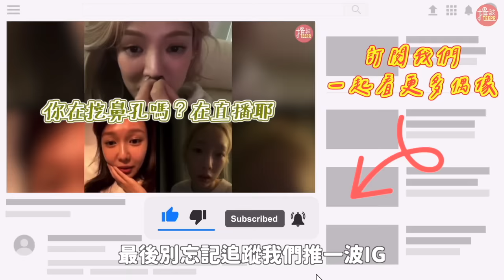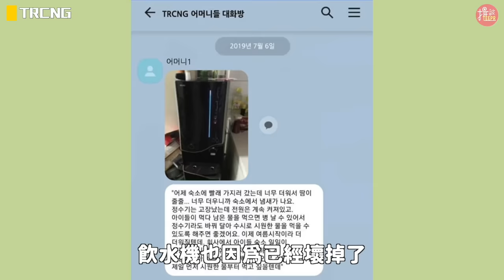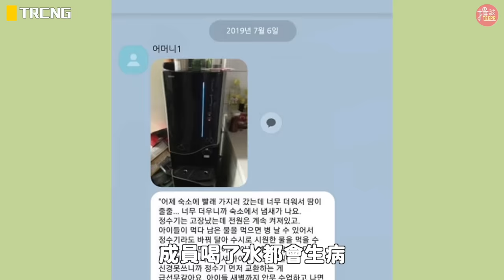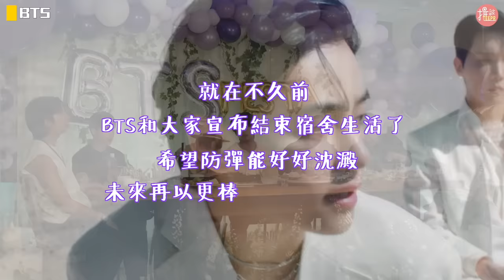BTS 7人擠小房間→住82億豪宅！11個從窮酸到超豪華的偶像宿舍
💃🏻Lovelyz住在一間適合小家庭生活的屋子，塞下了8名成員，所有人都只能在一個小房間打地鋪，床鋪還發霉
💃🏻BTS雖然現在身為世界彈，但他們在剛出道時7個成員同樣是睡在一個房間內，一共放了3張上下層的雙人床以及一張單人床
💃🏻女團IVE她們的宿舍也非常的豪華，不只是客廳和廚房極致寬敞，窗外的高樓視野也很好

Facebook【TEEPR推一波】粉絲專頁